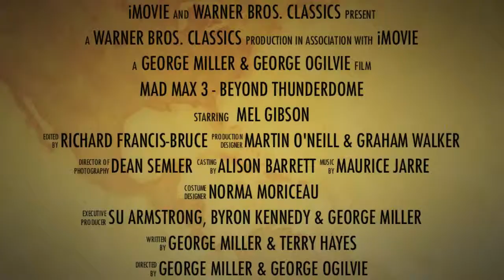Mad Max 3 Beyond Thunderdome (Special Edition Trailer (Fan Made))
cjm films presents chris mortensen's very own fan made tailer for mad max 3: beyond thunderdome